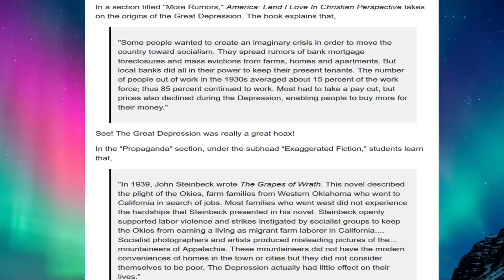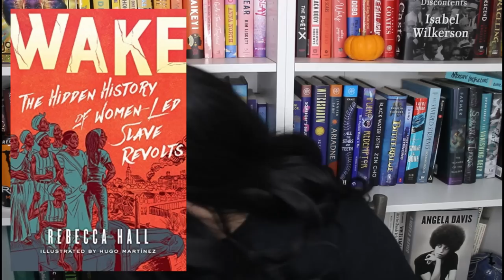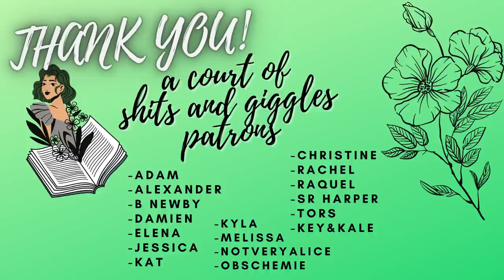Babel by RF Kuang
SUPPORT COLOMBIA:
*resources and info*